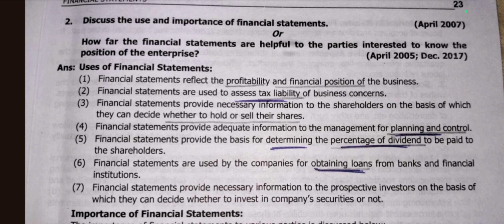Uses of Financial Statements | Management Accounting | BCOM | MCOM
In this video, we explore the various uses of financial statements and their importance for B.Com and M.Com students. Financial statements are crucial tools that provide valuable insights into a company's financial performance and position. We will discuss how different stakeholders such as investors, creditors, and management utilize these statements for decision-making, planning, and analysis. Understanding the uses of financial statements is essential for anyone studying commerce and accounting.

Your support helps us create more educational videos for you!